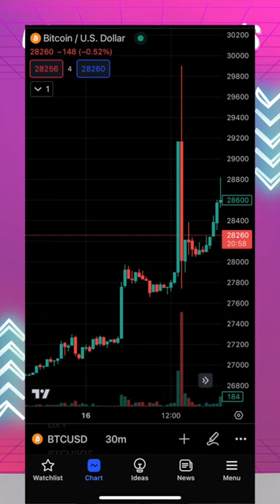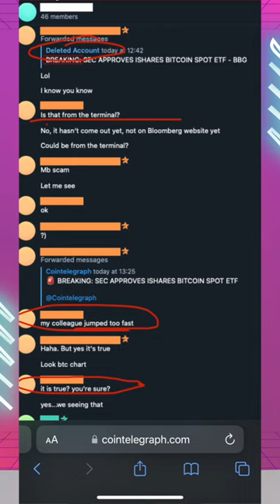CoinTelegraph Causes $65M in liquidations over BTC rumor! Useless Crypto news